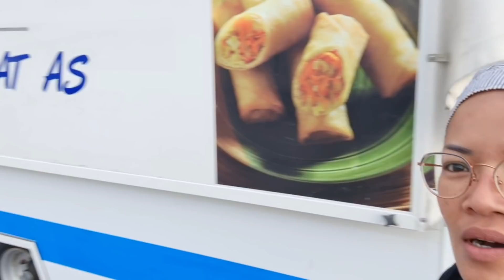Ep.402 อัพเดตอาการปวดหลัง‼️ น้องโซเฟียมาสั่งเกี๊ยวทอดช่วงกลางวัน. มีลูกค้ากลับมาซื้อรอบ2ด้วยวันนี้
Ep.402 อัพเดตอาการปวดหลัง‼️ น้องโซเฟียมาเอาอาหารกลางวันที่ร้าน. มีลูกค้ากลับมาซื้อรอบ2ด้วยวันนี้